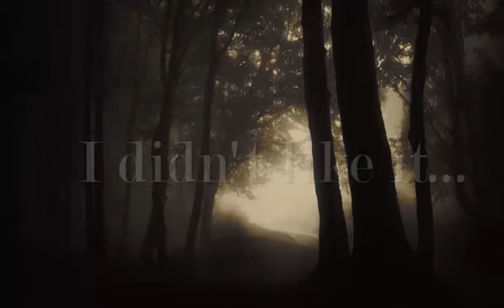Sideshow Stories: Play the Game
Whoowee! I took way too long to finish this video.
Let me tell you, hearing myself talk in Japanese is the cringiest thing I've ever experienced.
I ended up changing some of the sentances from the original, so hopefully I didn't fuck it up or anything.